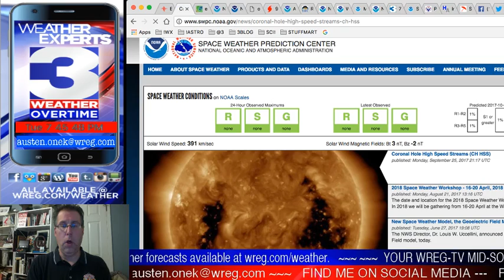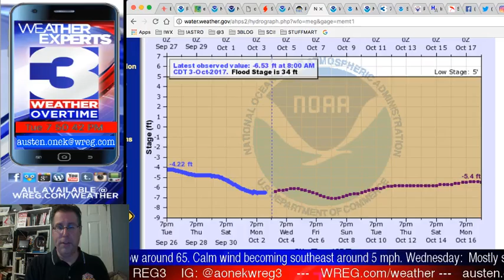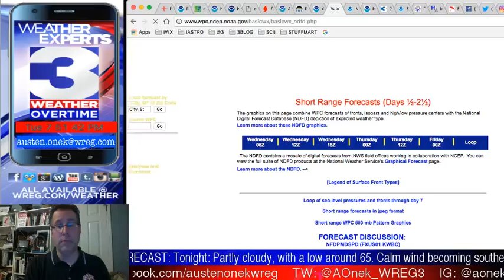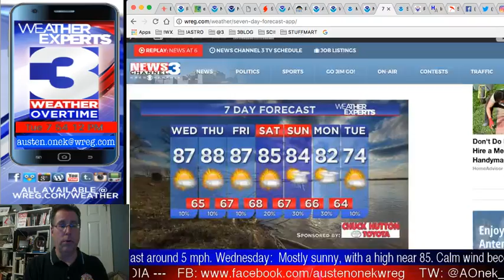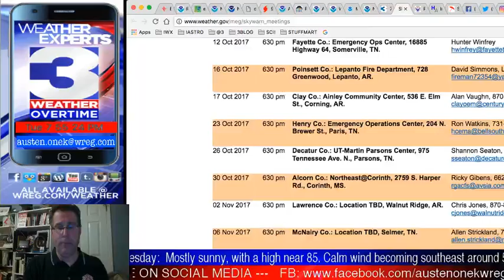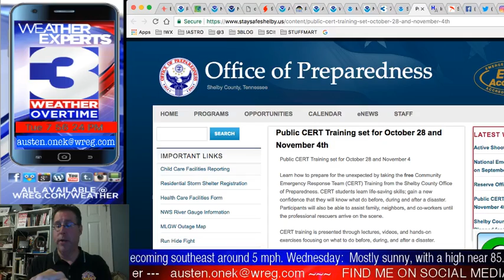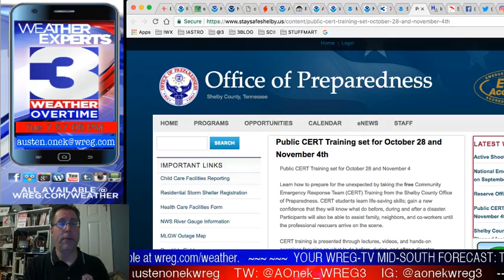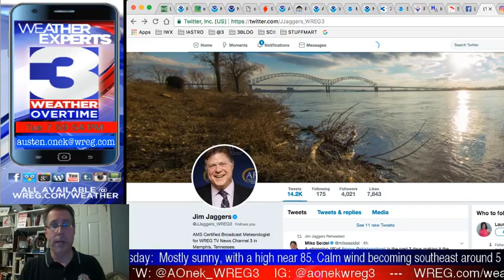WREG-TV Weather Overtime for TUE PM 10.03.2017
Another warm series of days for the WREG-TV area, with the promise of (some) cooler weather ahead. Also, tonight: more trouble brewing in the tropics, some of which could affect the Mid-South in the next several days. All that, and a look at area earthquake activity and the fairly active Sun... coming up on Tuesday night's edition of WREG @3onyourside exclusive video weatherblog WeatherOvertime. ShareAndEnjoy Tribune Media Tribune Broadcasting